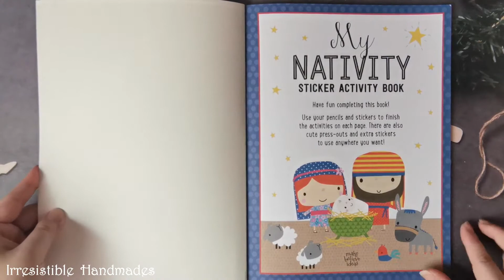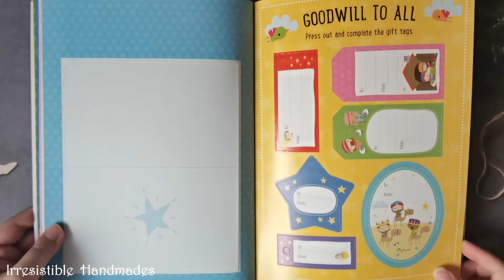My Nativity Sticker Activity Book | Kids Books 📖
Welcome to Irresistible Handmade Kids Book Review video!

Have fun completing the sticker and coloring activities in this delightful My Nativity Sticker Activity Book. With over 250 stickers and lots of exciting press-out pieces, there are hours of fun to be had!

☆☆ Irresistible Handmade's Other Social Media Accounts ☆☆

☆☆ Music ☆☆
YouTube Library